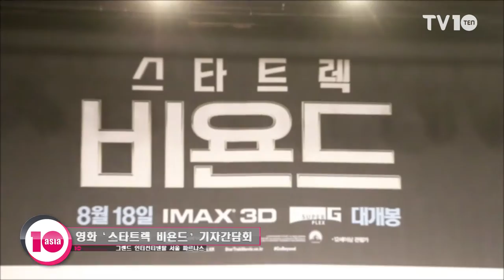[TV10]엔터프라이즈호 대원들의 뜨거운 동료애!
[TV10]영화 '스타트렉 비욘드' 기자간담회 현장